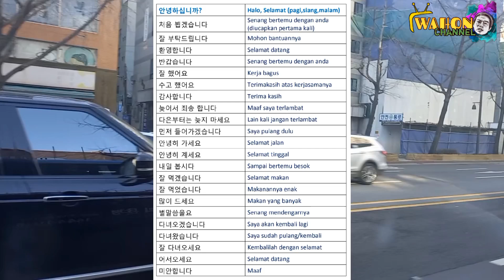🔴RANGKUMAN KOSAKATA TEXTBOOK 2013 BAB 1